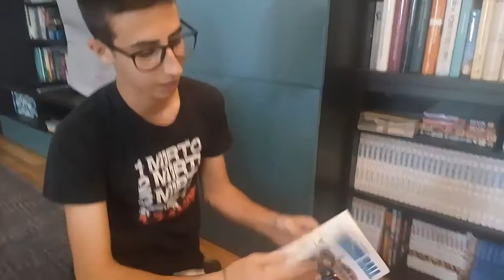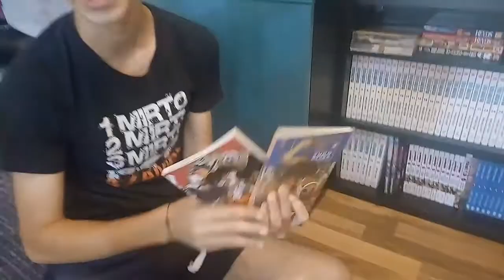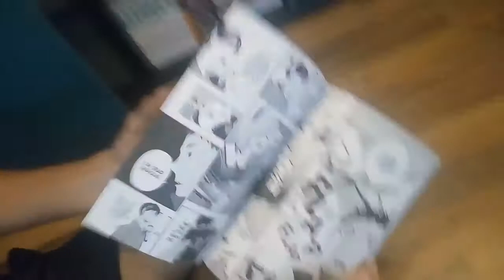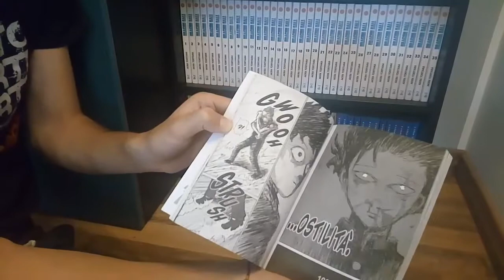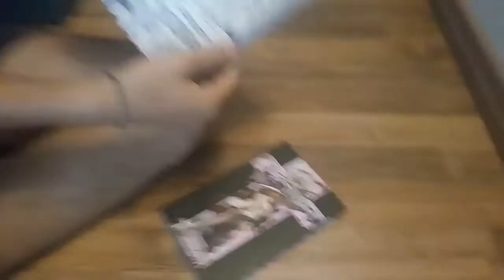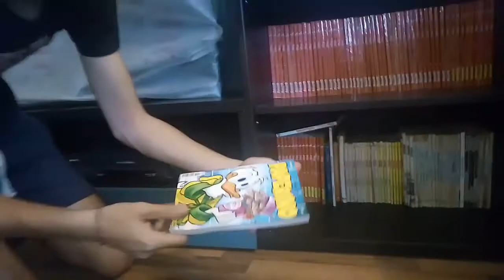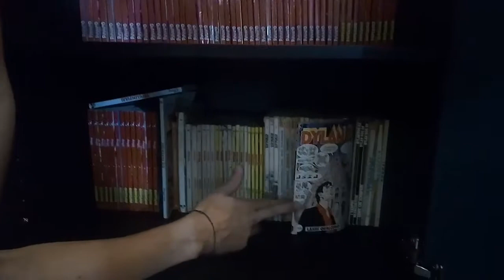Collezione Manga e Fumetti - Francesco